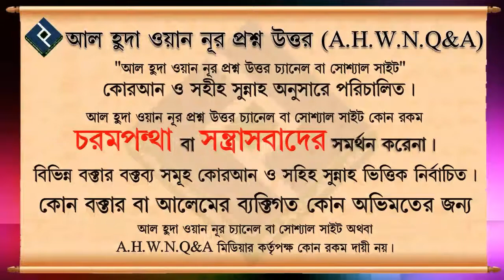ইয়া হাইয়ু, এটা কি আল্লাহর সিফাত এবং দ্রুত বিয়ে দুয়া হিসেবে করা যাবে কি ᴴᴰ┇শাইখ হাফিজ উল্লাহ মাহমুদ